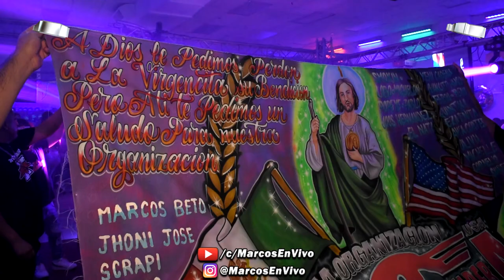🔥 ZORBA EL GRIEGO 2021 / TEMA DE ESTRENO / EN VIVO FELIPE GARCIA SONIDO KUDAY EN SU 10 ANIVERSARIO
Asi Inicio Felipe Garcia Sonido Kuday En Su 10 Aniversario Con El Estreno: ZORBA EL GRIEGO 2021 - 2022 Al Esto Del Grupo Los Grafiteros @ Queens Palace Night Club. Y Esto Es Un Exito Mas De El Smokin y Toda La Organizacion Sangre Sonidera ((Mexico - Usa)).